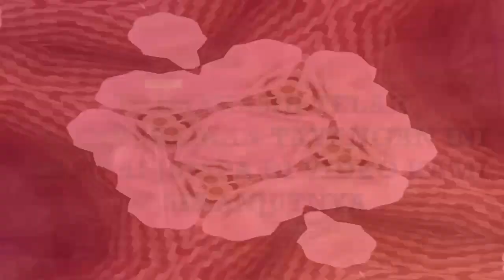Uyan nyanyi, teu apal lagu naon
mang uyan nyanyi, teu apal nyanyi naon